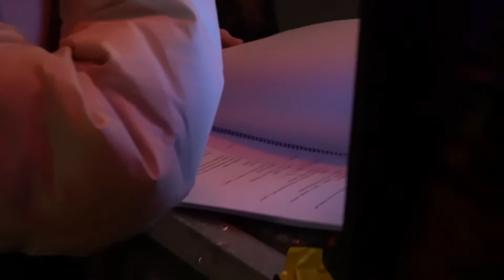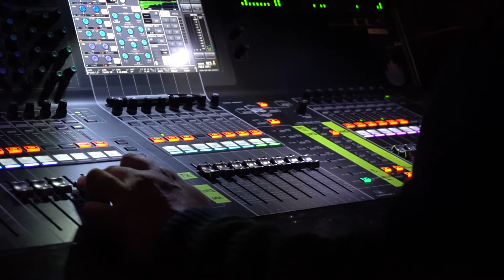26 Premios Forqué- Detrás de las cámaras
Esto es lo que ocurría detrás de las cámaras en la 26 edición de los Premios José María Forqué. Una gala de distancia de seguridad y mascarillas en la que el backstage también se vivió de forma diferente.